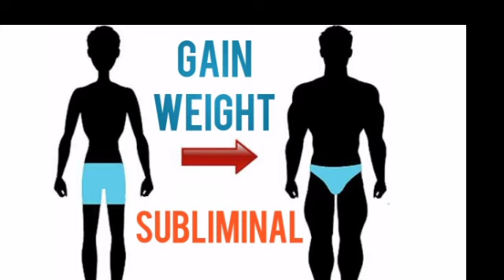GAIN WEIGHT SUBLIMINAL ! FAST RESULTS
LIST OF AFFIRMATIONS:
I nourish my body with healthy foods.
I love and accept my body.
I am willing to make positive changes in my diet.
I am full of energy and I feel great.
My body makes me feel confident.
I am so happy and grateful for my perfect body.
I can overcome any obstacle because I am strong and powerful.
I love and respect myself.
I am grateful for my weight gain.
Even though this feels difficult at times, I am capable of reaching my ideal weight.
I am patient with myself and my body.
I deserve and accept perfect health now.
My mind is positive and focused on gaining weight.
I feel calm and relaxed.
I love life, I love my body and I feel fantastic.
I accept the body of my dreams now.
I am honest and open with myself about my weight gain journey.